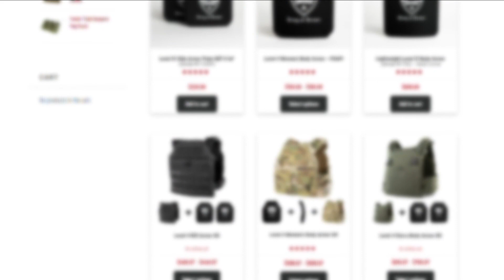Body Armor Possession Act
Federal body armor legislation tied to 5/14 mass shooting